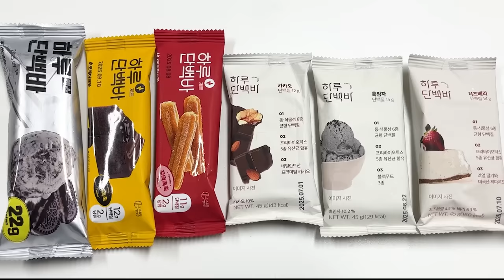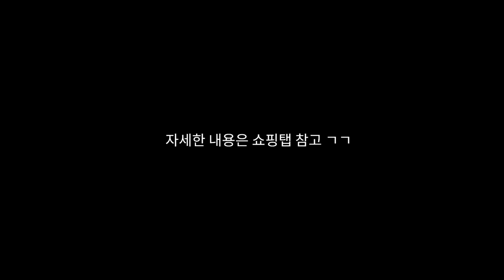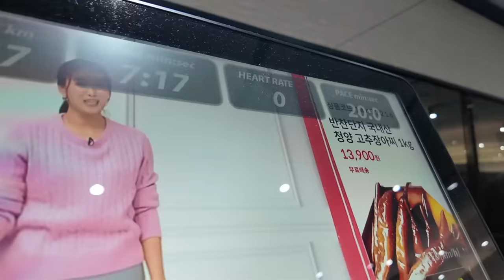저 마음 먹었습니다